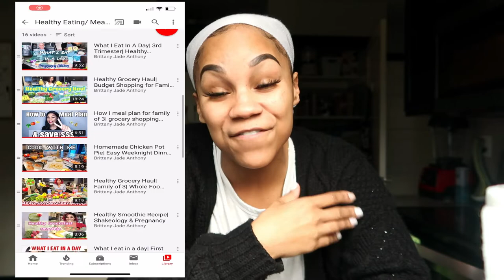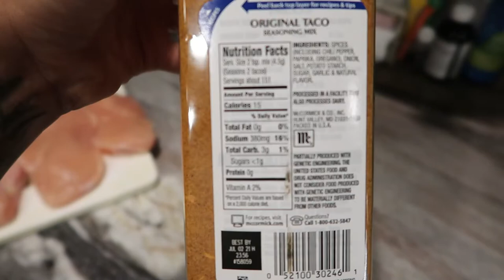WHAT I EAT IN A DAY TO LOSE WEIGHT| Healthy Weight Loss while Breastfeeding| Lose the Belly Fat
Hey Guys hope you enjoy todays what i eat wednesday Video!